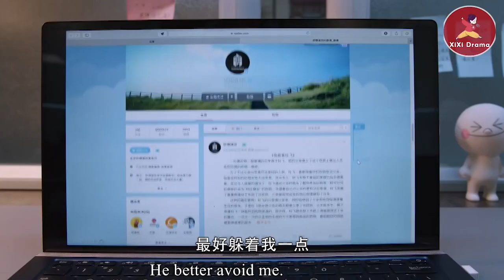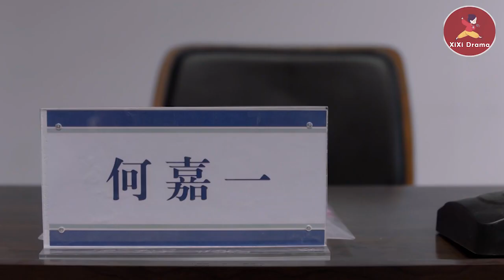精英律師刪除灰姑娘寫的聲明，灰姑娘以爲嫌她寫的不好，怎料這一步成爲勝訴關鍵！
💘2JYLS
羅檳是權璟律師事務所資深合夥人，戴曦為了閨蜜的一場官司去律所找羅檳理論，誤打誤撞，機緣巧合成了羅檳的助理。在共事過程中，倆人因在為人處世上的見解差異，頻發衝突。同時，出於對律師這個職業的熱愛，戴曦把過多的時間和精力投入到工作上，最終引起男友的不滿，二人分手。在經過幾個項目上的相互協作後，戴曦和羅檳對對方都有了更多的了解，戴曦由最初討厭羅檳，逐漸對他產生尊敬，而羅檳也受戴曦感染，不僅在關心輸贏，也變得去關愛他人。歷經磨煉，戴曦最終成長為一個優秀富有正義感的律師，在工作上，和羅檳也有了更多的默契，兩人成了一對頗得業界認可，所向披靡的最佳搭檔